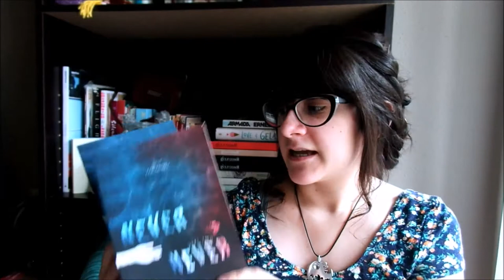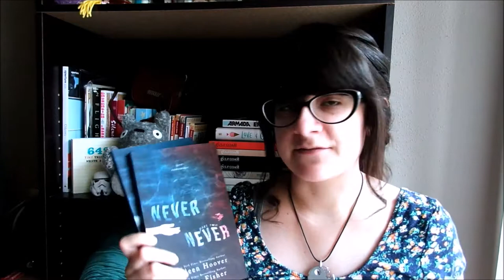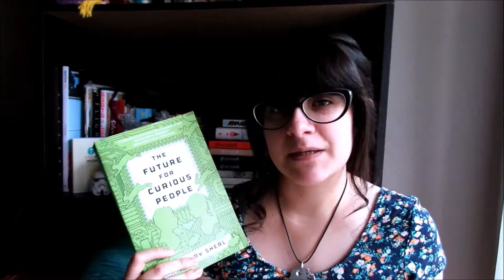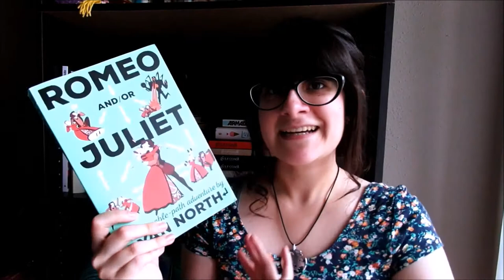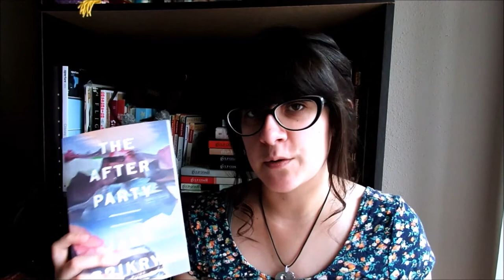~June Book Haul~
I present. my June book haul.

Here are the books I mentioned:
-Never Never parts 2, 3 by Colleen Hoover and Tarryn Fisher
-Confess by Colleen Hoover
-The Future for Curious People by  Gregory Sherl
-Romeo and/or Juliet by Ryan North
-The After Party by Jana Prikryl
-One True Loves by Taylor Jenkins Reid